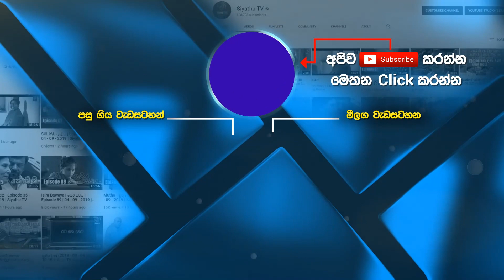Lassana Samanalayo | Harshi Rasanga | 7 NOTES | Siyatha TV